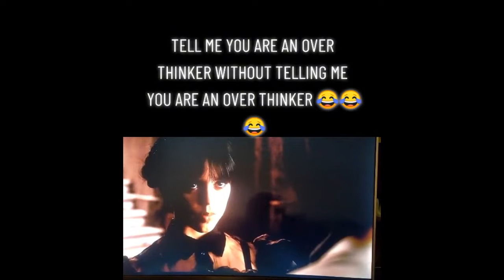Wednesday Addams NETFLIX Edits - Best Shorts Compilation #8